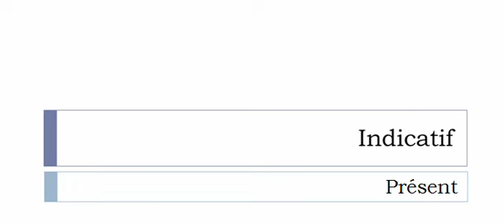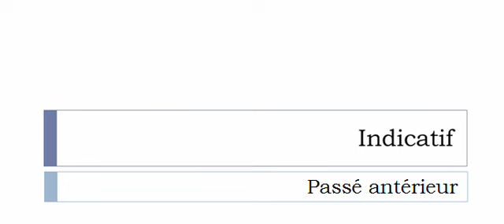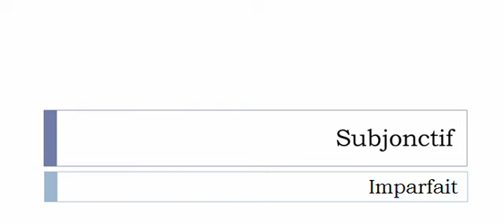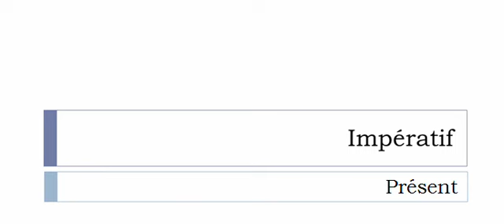Französisch lernen = Konjugation = Ligoter